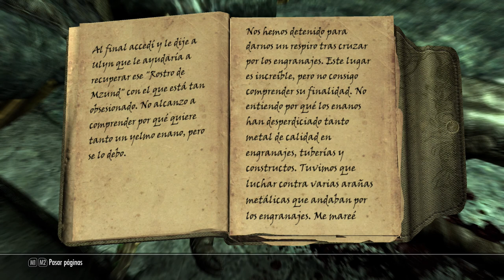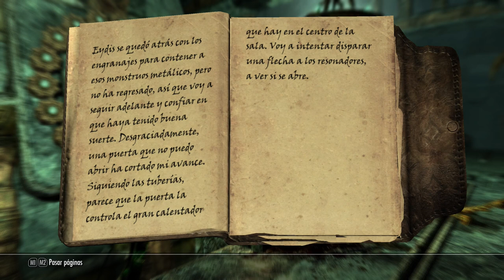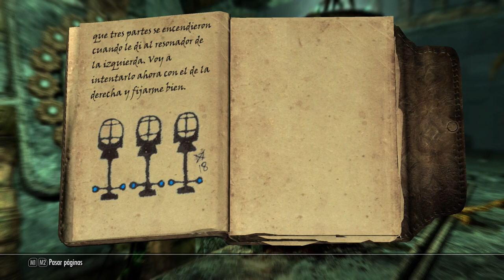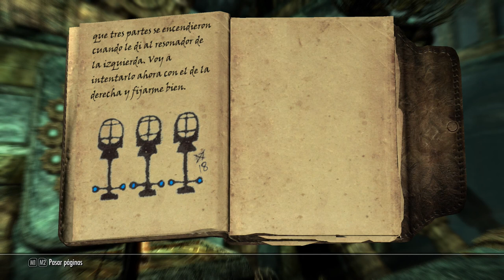Dragonborn (#25) - Fahlbtharz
Explora más allá de Skyrim: sal de la provincia de Skyrim y viaja hasta la isla de Solstheim. Conoce a los elfos oscuros que habitan en Roca del Cuervo, los nativos skaal, mientras desvelas el misterio del regreso de un Sangre de Dragón.